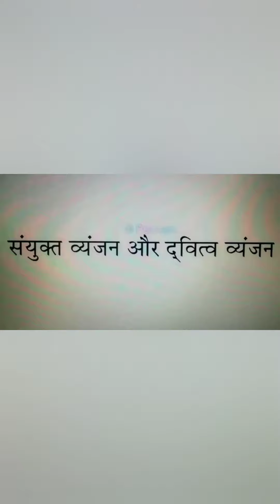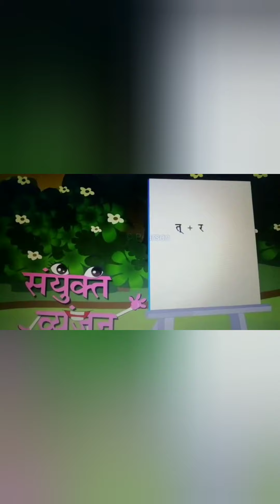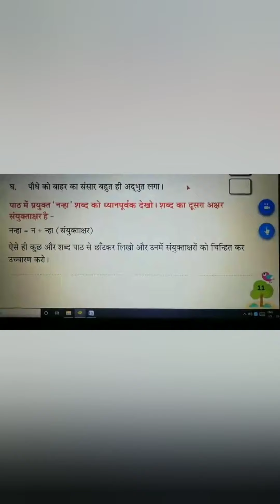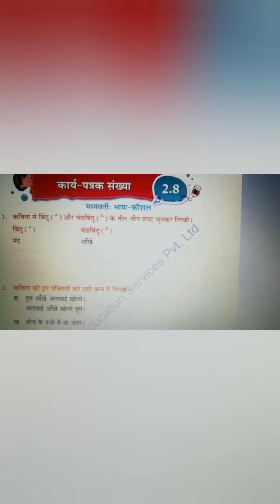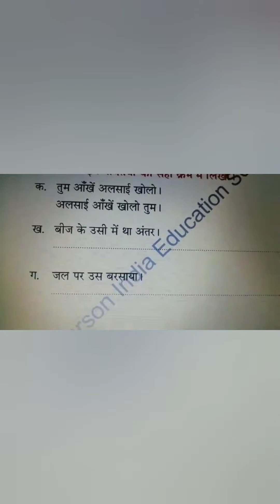Class-2 |Hindi |Chapter-2 I part - 8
संयुक्त व्यंजन - जो व्यंजन 2 या 2 से अधिक व्यंजनों के मिलने से बनते हैं उन्हें संयुक्त व्यंजन कहा जाता है। संयुक्त व्यंजन एक तरह से व्यंजन का ही एक प्रकार है। संयुक्त व्यंजन में जो पहला व्यंजन होता है वो हमेशा स्वर रहित होता है और इसके विपरीत दूसरा व्यंजन हमेशा स्वर सहित होता है।